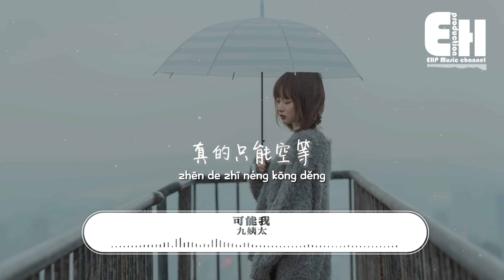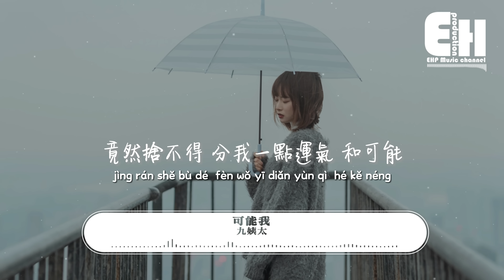九姨太 - 可能我『可能我 真的沒有辦法過好這一生，真的只適合給他人做陪襯，真的沒有誰來撫平心上的傷痕。』【動態歌詞/Vietsub/Pinyin Lyrics】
演唱：九姨太
作詞：陸雲飛
作曲：于冬然
編曲：１F
製作人：毛亦周
混音：VinsonKZ
吉他：大牛
和聲編唱：小手鵝_
母帶：李欣懋 (Wuli包子)
統籌：孔雀
監制：何湲
出品：飛行工作室
發行：訊飛音樂

我已經不再奢求遙遠的星辰
只希望回家時能夠有一盞燈
可小小的房間 卻空蕩的過分
只有沙發陪伴疲憊的靈魂

我已經打開我所有的信號燈
希望你看到能夠及早地現身
可我手種的花 已開了幾輪
你還是毫無音訊

可能我
真的沒有辦法過好這一生
真的只適合孤單的一個人
真的就沒有幸福的天分
真的只能空等
可能 真的沒有辦法能求得安穩
真的只能像浮萍般浮沉

可能我
真的只適合給他人做陪襯
真的沒有誰來 撫平心上的傷痕
難道 命運對我如此殘忍
竟然捨不得 分我一點運氣 和可能

你還是毫無音訊

00:00:00  九姨太 - 可能我
00:01:01  副歌 (Chorus)

❖Original Photo by Jack Dong